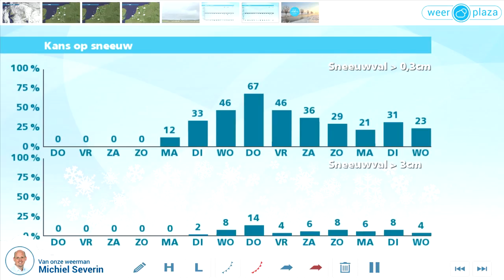Weerbericht woensdagmiddag: Komt er nog winterweer?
Donderdag en vrijdag is er veel bewolking, maar slechts af en toe valt er lichte regen. De nacht en ochtend kunnen wel mistig zijn. De wind draait vrijdag weer naar de oosthoek waardoor de aangevoerde lucht iets kouder wordt. Vanwege de vele wolken zal het echter nauwelijks vriezen. Pas zondag neemt de kans op nachtvorst toe en verwachten we overdag ook geregeld de zon te zien.